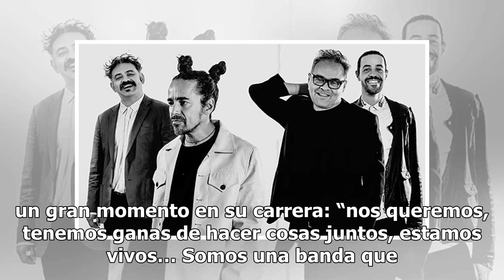Café Tacvba celebra sus 30 años de vida con otro MTV Unplugged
Fue por 1989 cuando una banda entonces emergente tocó por primera vez en el foro El Hijo del Cuervo, un bar ubicado en el centro de Coyoacán que actualmente existe. Rubén Albarrán, Meme del Real, Joselo y Quique Rangel eran los protagonistas de esa tocada con la que comenzaba la carrera de Café Tacv...